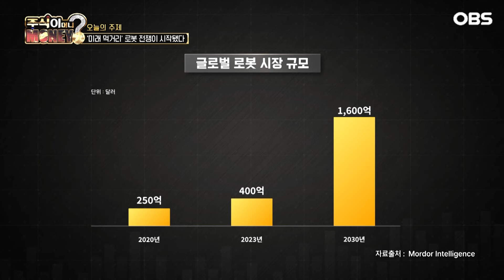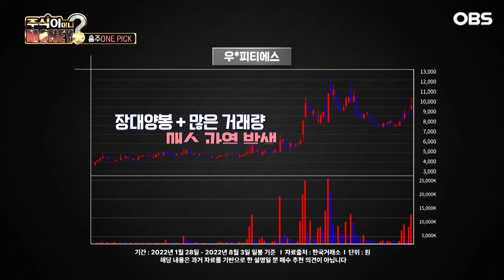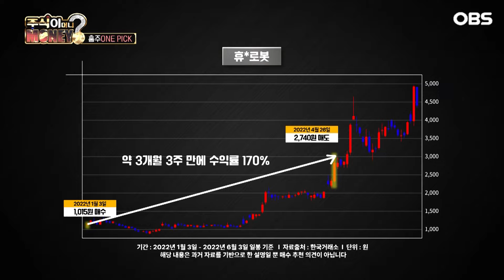[주식이 머니?] 미래 먹거리는 '로봇산업'이라는데 … 그럼 로봇 관련 종목은 다 오르나요?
은퇴 후 수십 년을 '자본 소득'으로 살아야 하는 100세 시대

개인의 자산 관리 능력에 따라 달라지는 노후 생활의 질

주식 왜 어떻게 해야 할까?

주식에 대한 말 못 할 고민,  주식에 대한 궁금증

OBS 주식이 머니에서 홍주원 소장이 속 시원히 풀어드립니다